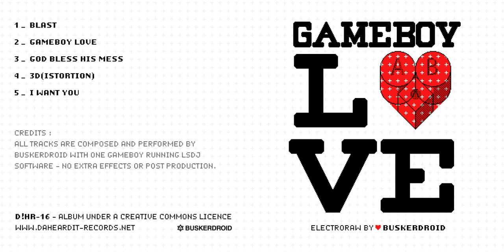05 - Buskerdroid - I want You [D!HR-16]